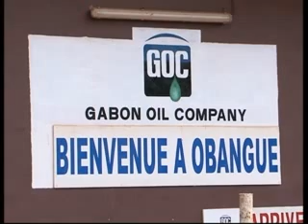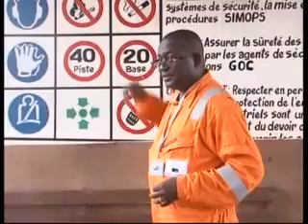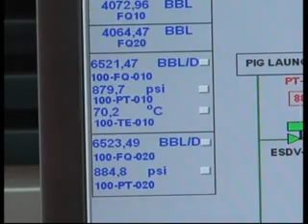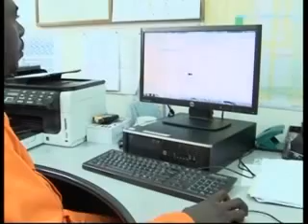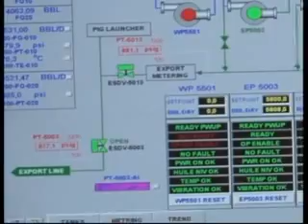GOC2013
Cette Vidéo présente la Gabon Oil Company, première société Nationale des Hydrocarbures du Gabon opérant sur le site d'OBANGUE depuis le 22 juillet 2013 au 31 janvier 2014.